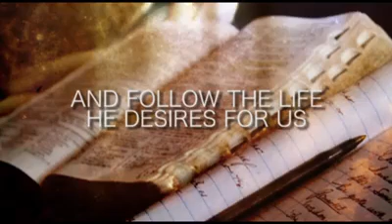Life in Christ Session 5: Growing in the Spirit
Here is the Life in Christ Seminar Video Support.

You can show the video at the start of the session.